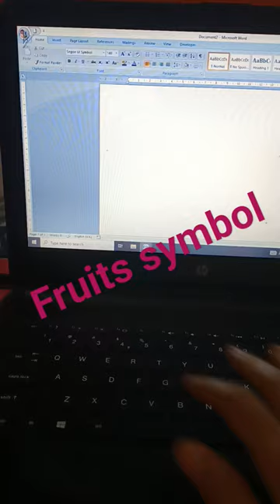How to make strawberry 🍓 symbol symbol in ms word#shorts#short#ytshorts#viral#trending#computer